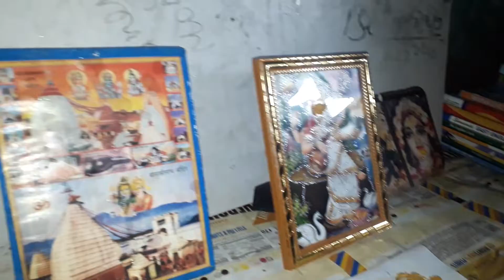Ma Sarswati Puja 2078-11-21